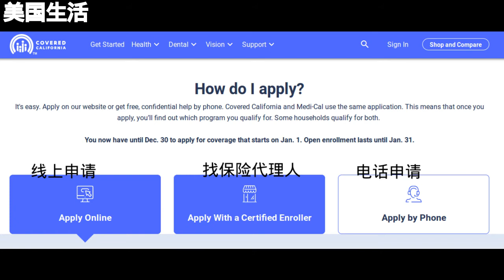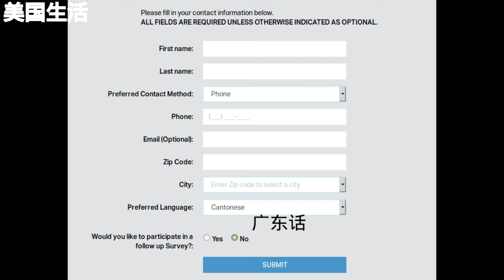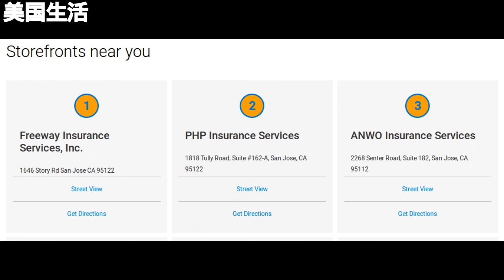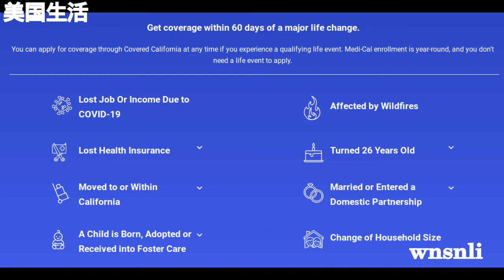美国生活 (粤语) | 如何找人免费帮您填写加州的奥巴马健保申请? [字幕CC] Filling Out Your Application for Obamacare in California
如何找人免费帮您填写加州的奥巴马健康保险申请?
How to get FREE Help Filling Out Your Application for Obamacare in California

How do I apply? 我该如何申请？
Apply on the website 在网站上申请

FREE Help Over the Phone 免费电话帮助
Have an Enroller Call You by filling out the online form.
Or call the Service Center

Find Local (FREE) Help 查找本地免费帮助
Search for a Certified Insurance Agent in California
搜索认证的保险代理人

Medi-Cal 白卡
Covered California and Medi-Cal use the same application.
奥巴马健保和白卡用相同的申请。